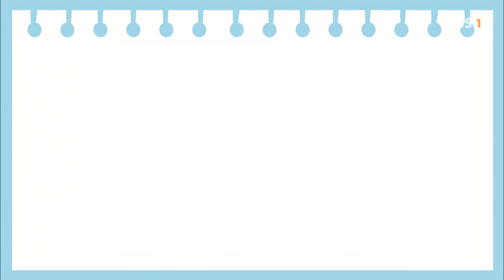똑똑 문해력 박사 - 속담과 관용어 편 - 4화 OO집에 불난 것 같다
4화 OO집에 불난 것 같다
빈칸에 들어갈 속담/관용어를 그림으로 그려 정답을 맞춘다.